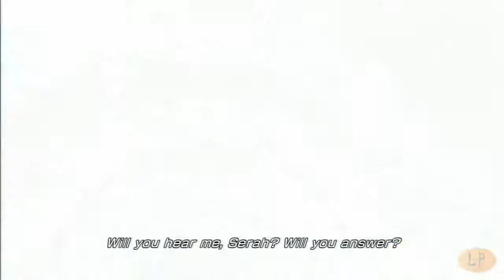Lightning Returns: Final Fantasy XIII: Playthrough Part 35 (Day 11)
Let's Play: Gaming Entertainment Presents: Lightning Returns: Final Fantasy XIII: Playthrough Part 35 (Day 11)

On Day 10 I started running out of side quests to keep me busy, and there is a lot more monster fighting going on.

I've cut some loading and menu out of the video, but all gameplay during my playthrough will be present. These videos may be longer, and some may seem pointless. However, I wanted to capture the entire playthrough instead of just the quests due to the nature of the game.

Feel free to make requests for more game videos on games we have posted. -